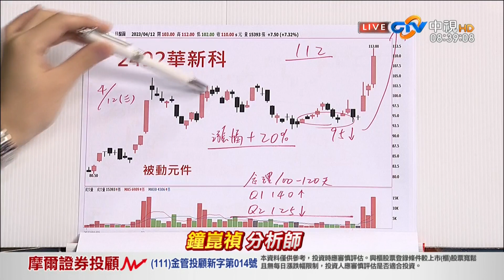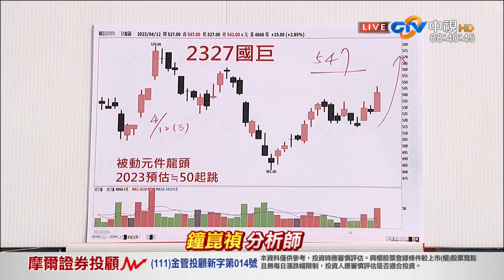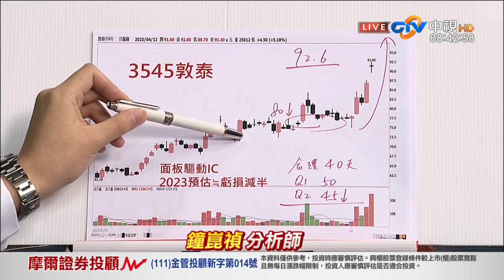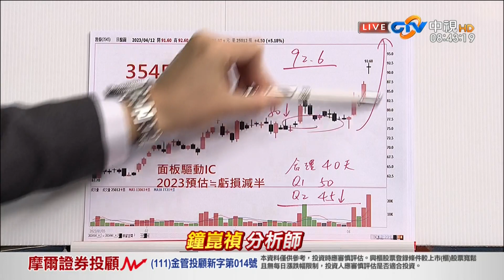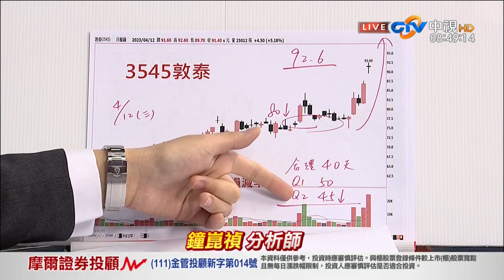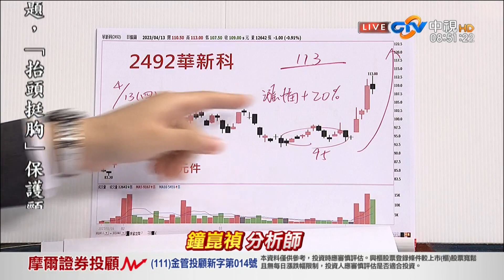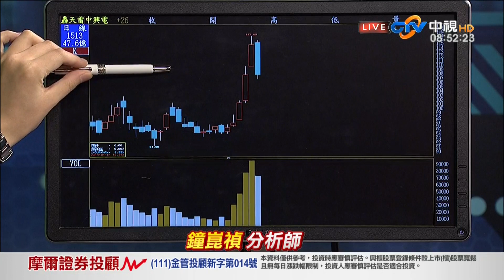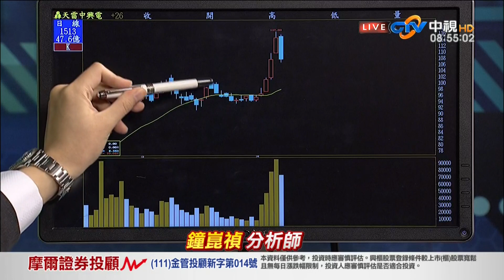中視【真投資】20230414 鐘崑禎：美股強攻 帶動台股Q2新主流